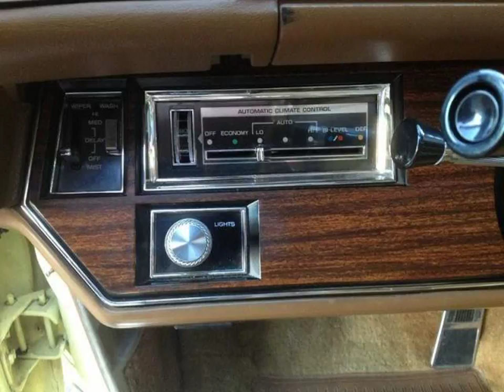Cars Buick Lesabre - Youtube Videos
Video material about Cars Buick Lesabre - Youtube Videos taken from flickr.